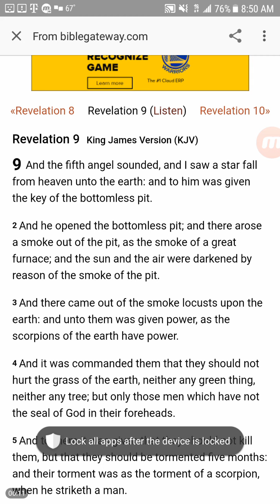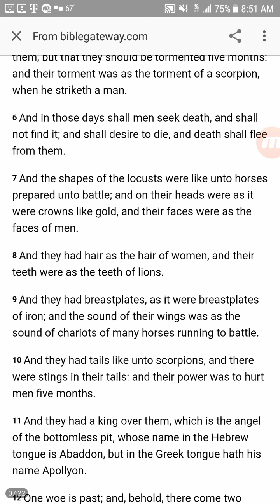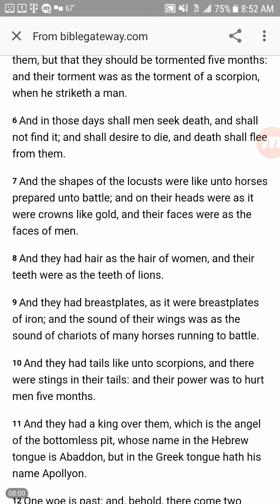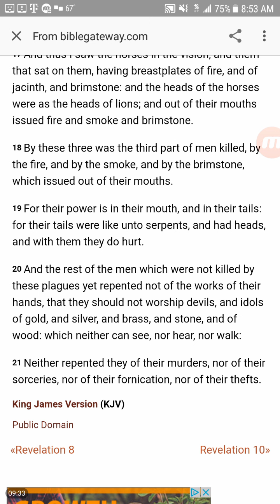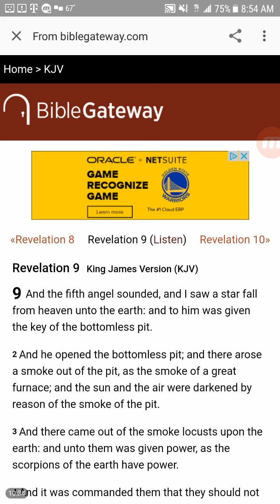Dream update - Locust are coming, WAR! Repent, turn to Jesus Christ as Lord and Savior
Revelation 9King James Version (KJV)

9 And the fifth angel sounded, and I saw a star fall from heaven unto the earth: and to him was given the key of the bottomless pit.

2 And he opened the bottomless pit; and there arose a smoke out of the pit, as the smoke of a great furnace; and the sun and the air were darkened by reason of the smoke of the pit.

3 And there came out of the smoke locusts upon the earth: and unto them was given power, as the scorpions of the earth have power.

4 And it was commanded them that they should not hurt the grass of the earth, neither any green thing, neither any tree; but only those men which have not the seal of God in their foreheads.

5 And to them it was given that they should not kill them, but that they should be tormented five months: and their torment was as the torment of a scorpion, when he striketh a man.

6 And in those days shall men seek death, and shall not find it; and shall desire to die, and death shall flee from them.

7 And the shapes of the locusts were like unto horses prepared unto battle; and on their heads were as it were crowns like gold, and their faces were as the faces of men.

8 And they had hair as the hair of women, and their teeth were as the teeth of lions.

9 And they had breastplates, as it were breastplates of iron; and the sound of their wings was as the sound of chariots of many horses running to battle.

10 And they had tails like unto scorpions, and there were stings in their tails: and their power was to hurt men five months.

11 And they had a king over them, which is the angel of the bottomless pit, whose name in the Hebrew tongue is Abaddon, but in the Greek tongue hath his name Apollyon.

12 One woe is past; and, behold, there come two woes more hereafter.

13 And the sixth angel sounded, and I heard a voice from the four horns of the golden altar which is before God,

14 Saying to the sixth angel which had the trumpet, Loose the four angels which are bound in the great river Euphrates.

15 And the four angels were loosed, which were prepared for an hour, and a day, and a month, and a year, for to slay the third part of men.

16 And the number of the army of the horsemen were two hundred thousand thousand: and I heard the number of them.

17 And thus I saw the horses in the vision, and them that sat on them, having breastplates of fire, and of jacinth, and brimstone: and the heads of the horses were as the heads of lions; and out of their mouths issued fire and smoke and brimstone.

18 By these three was the third part of men killed, by the fire, and by the smoke, and by the brimstone, which issued out of their mouths.

19 For their power is in their mouth, and in their tails: for their tails were like unto serpents, and had heads, and with them they do hurt.

20 And the rest of the men which were not killed by these plagues yet repented not of the works of their hands, that they should not worship devils, and idols of gold, and silver, and brass, and stone, and of wood: which neither can see, nor hear, nor walk:

21 Neither repented they of their murders, nor of their sorceries, nor of their fornication, nor of their thefts